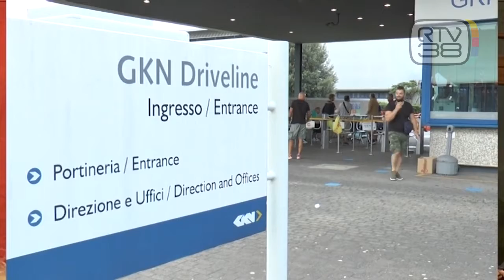GKN, INTERVIENE IL GOVERNO